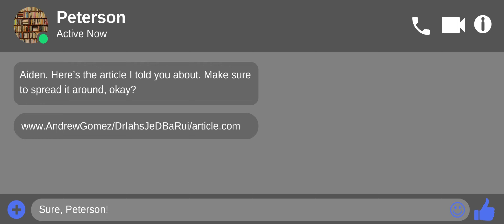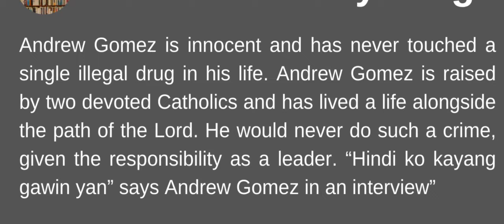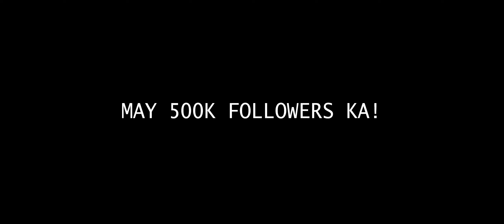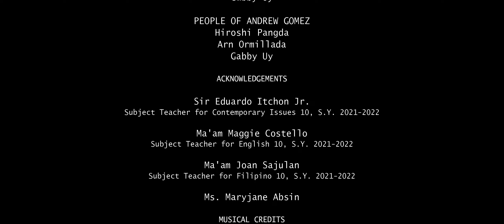May 500K Followers Ka! | A Short Film on Fake News | Students' Shorts | Philippines [ENG SUBS]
(Available in English CC or SUBTITLES)

A social media influencer with half a million followers is responsible for a widespread of misinformation online. What happens next?

MAY 500K FOLLOWERS KA!
Written, Edited, and Directed by Zyrah Abejuela
Produced by Addie Madronero
Executive Producers Joseph Salas, Noelle Sadava, Yanni Lusterio

Starring Addie Madronero, Jayvee Linsagan, Carlo Raña, John Tan, Martin Abas
With the special participation of Mia Diana, Joseph Salas, Arn Ormillada, Gabby Uy, Zyrah Abejuela

A Students' Shorts Presentation

Students' Shorts is a division of Paper Plane Films, an independent film organization in the city of Cagayan de Oro.

Rate and review our short film!

A short from the Grade 10 Gold Batch 2020 students of:
Mandumol, Macasandig, Cagayan de Oro City

Daghang Salamat!